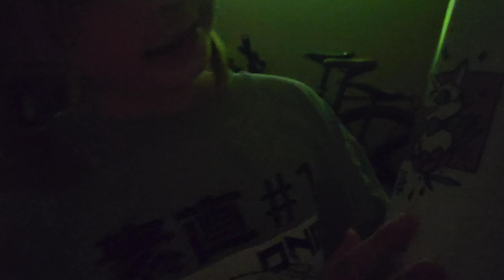видео 07 (июль 2024)